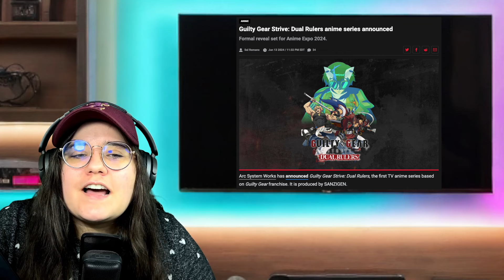🚨¿Qué PASA con FF9 REMAKE?🤔, PORTADA de MADDEN 25🏈, PRINCE of PERSIA⚔️ en STEAM🔥, BLOODBORNE en PC⁉️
En este video hablaremos sobre la nueva portada de MADDEN 25, de la llegada de la Copa América a FC 24, de la llegada de Prince of Persia: The Lost Crown a Steam, de Hidetaka Miyazaki hablando sobre Bloodborne en PC, de que Honor of Kings estará en la Gamescom Latam 2024, de la fecha de lanzamiento y la edición coleccionista de Visions of Mana, del posible lanzamiento de Gears of War: E-Day para 2025 ¿O antes?, de que habrá un anime de Guilty Gear y por último de Naoki Yoshida afirmando que no trabaja en un remake de FF9🥲.

Intro - 00:00
Portada MADDEN NFL 25 - 00:20
Copa América en FC 24 - 01:16
Prince of Persia en Steam - 02:14
Bloodborne en PC - 02:55
Honor of Kings - 03:33
Visions of Mana - 04:40
Gear of War: E-Day - 06:01
Anime de Guilty Gear - 07:01
FF9 Remake - 07:48
SORTEO 1K SUBS - 08:50
Outro - 09:25